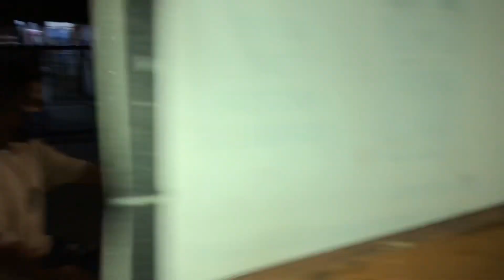Justin Ronda Ronda Di Taman Bawa Lindsay,Anak Dara Rumah Sebelah.